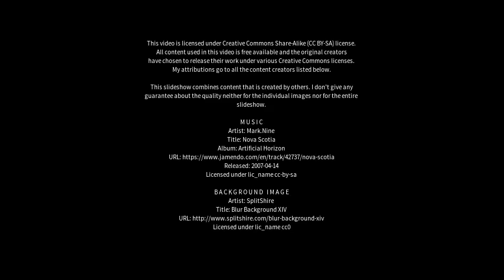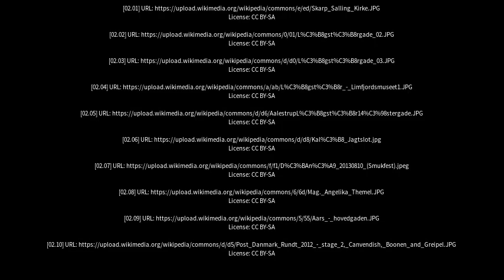Best places to visit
Best places to visit - Løgstør (Denmark) Best places to visit - Slideshows from all over the world - City trips, nature pictures, etc.